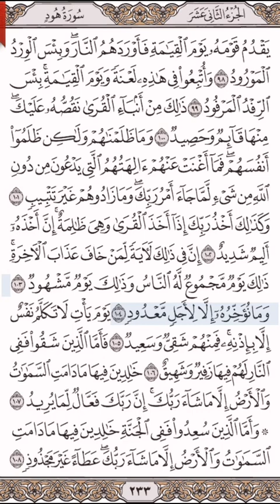التحذير من اتباع رؤساء الشر والفساد - المختصر في تفسير القرآن الكريم - صفحة (٢٣٣)